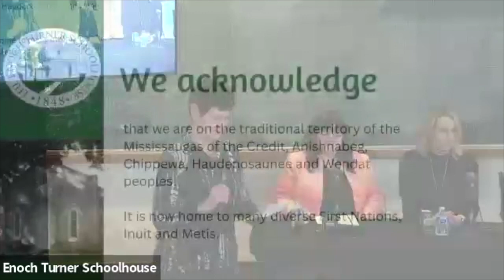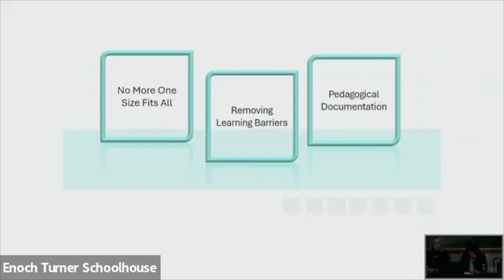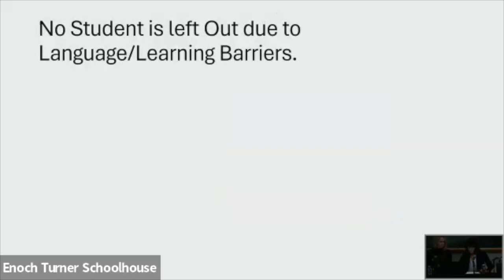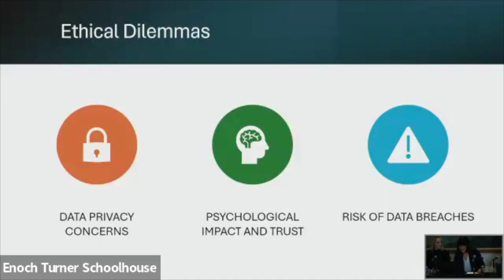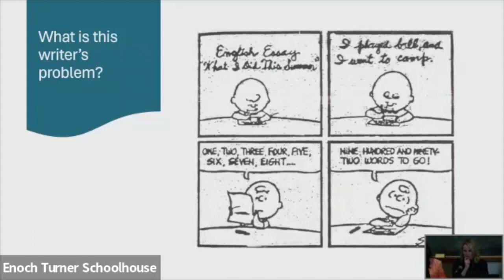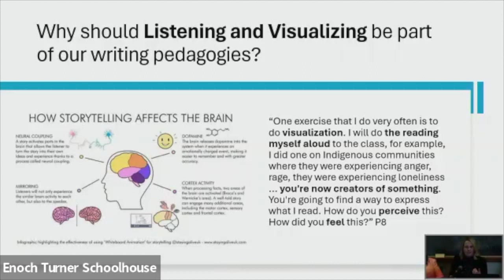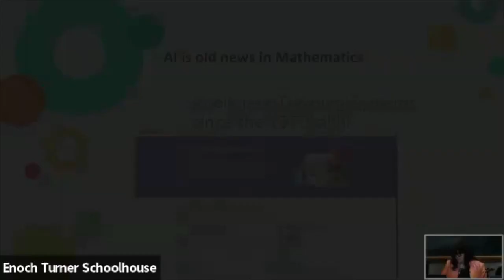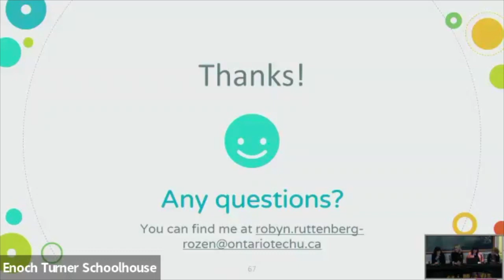AI and the Future of Education: K-12 Panel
ChatGPT erupted into the world of education in November, 2022. Defenders hailed this innovation as a great leap forward for teaching, learning and research. Critics, including some leading names in the field of artificial intelligence, were far more cautious about ChatGPT and related AI inventions. Will these developments enhance or stifle creativity? Will they free students’ imaginations or deepen their dependence on technological tools that are not widely understood?

Panelists from the K-12 and post-secondary educational sectors discuss if, and how, AI can be used creatively in schooling and higher education. As teachers and students grapple daily with these new digital systems, the panelists provide preliminary guidance as to how educators can contend effectively with this major educational challenge.